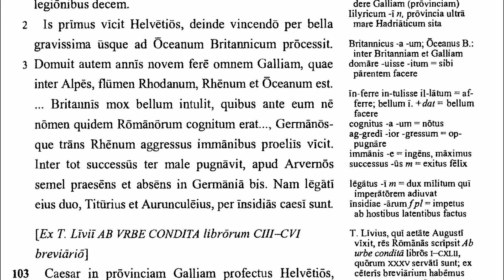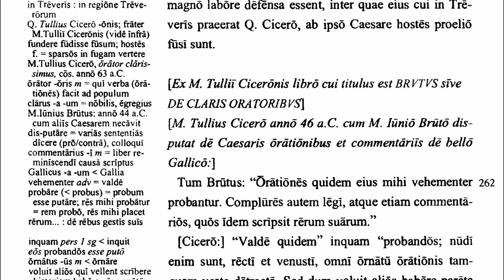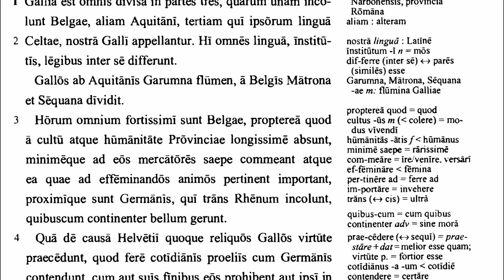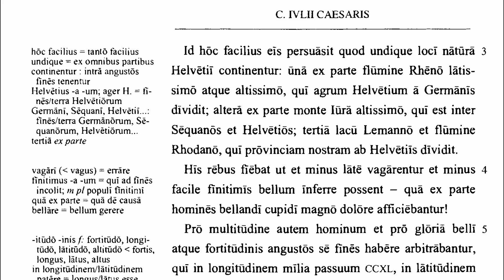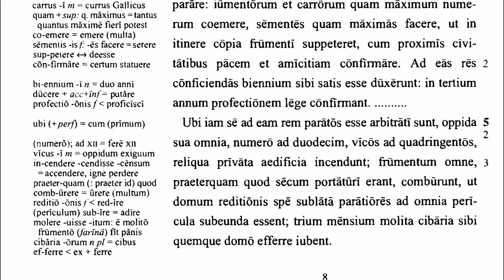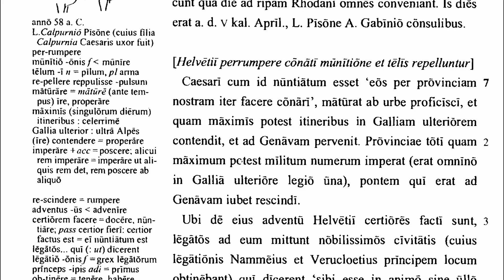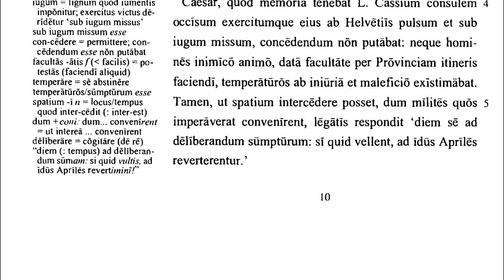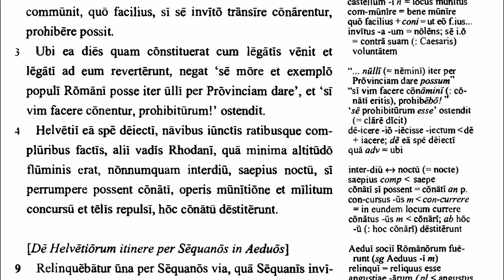LLPSI: De Bello Gallico: Pars Prima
Although this is mostly a recording of the 1st through 8th chapters of the first book, I decided to also rerecord the introduction after receiving the feedback that it would be better if I recited at a more natural pace. Feedback is more than welcome!

Additionally, for those who are not familiar with this method of pronunciation, I am using the Calabrese reconstruction, which is why I only use five vowel qualities as opposed to seven or nine. A great video on it can be found